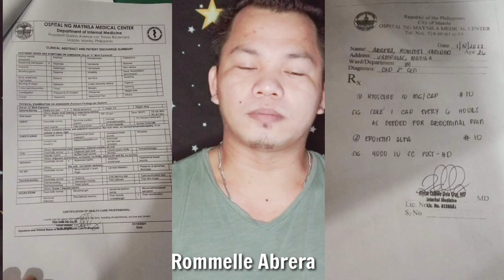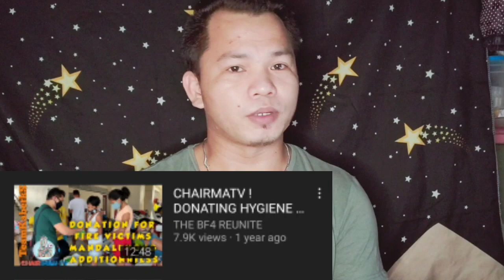BAYANIHAN | LETS HELP MR. ROMMELLE ABRERA AND RIZZA AHMED FAMILY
Mr. rommelle Abrera - for the dialysis
ms. rizza ahmed - family victims of typhoon odette

any donation for ONE NATION CHARITY heres gcash no# 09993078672-ronnie C- f

this is a human kind during pandemic one nation group create
a charity and this ONE NATION CHARITY this kind of group from a small youtubers helping people homeless people and people in need ..

we heal as one more power and godblesse

thank you for supporting chairman tv hoodie and jacket
this is for charity to help other people...